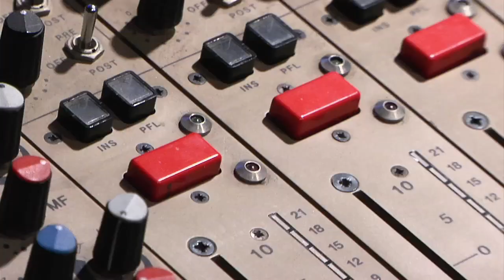3-2-1 Stereo Band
Host Ed Cao meets with  San Diego based music group called 3-2-1 Stereo and finds out why their music is gaining popularity